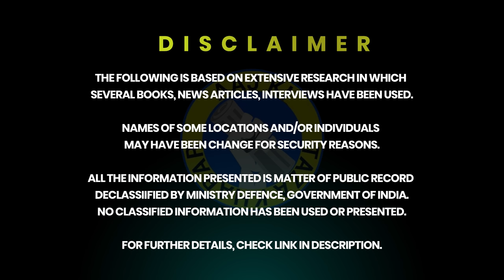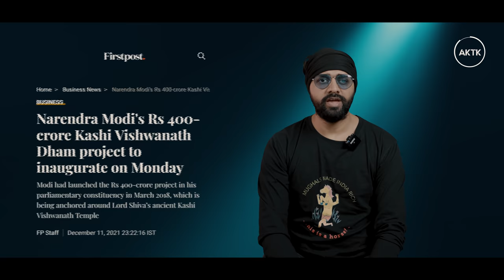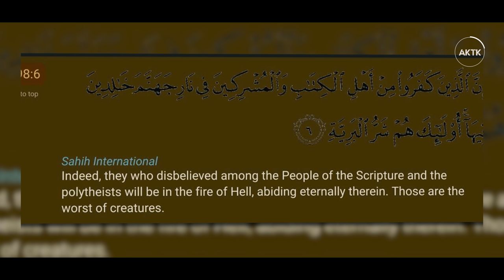What is wrong with Indian Musl!ms ?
AKTK Documentary:
Aaj ki Taza Khabar Youtube Channel, In this Video- will show you how the people from the biggest minority community in India are not liking the fact that a new grand Kashi Vishwanath temple corridor has been made. But why? What is wrong with this? What is the mentality which creates this situation? Let's find out.